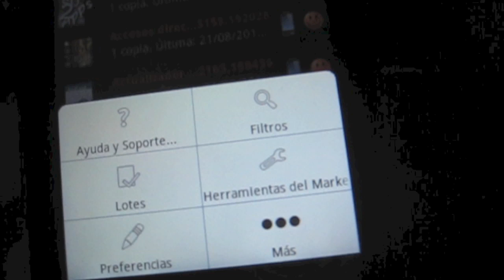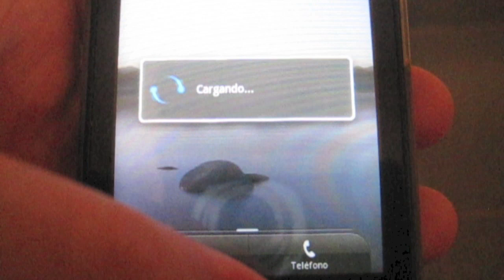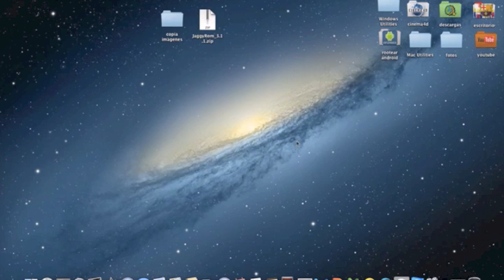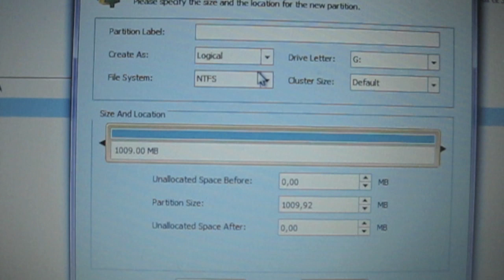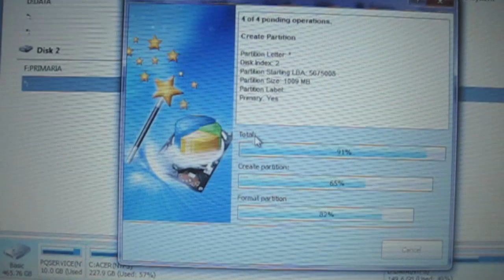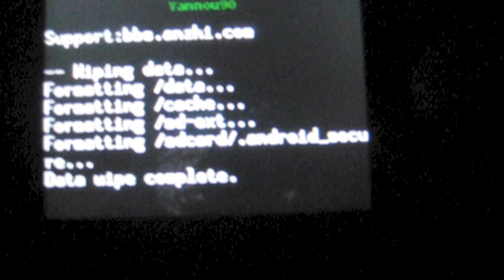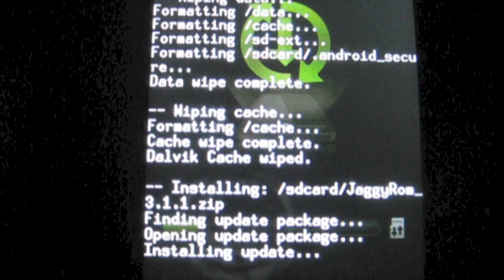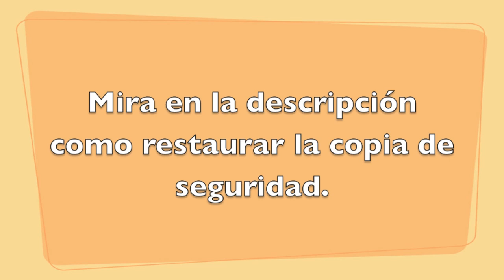Tutorial rootear android.Cambiar ROM, hacer particiones SD y copia de seguridad.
MUY IMPORTANTE: AL HACER EL PROCESO QUE DESCRIBO, SE CONSIGUE EL ROOTEO DEL DISPOSITIVO ANDROID.

Como restaurar la copia de seguridad:
1- Conectamos el móvil al PC, copiamos a la SD la carpeta titaniumbackup que tenemos en el escritorio y desconectamos el móvil del PC. (esta carpeta se puede borrar de la SD una vez terminemos de reinstalar las aplicaciones)

2- Entráis a Titanium backup.( os lo descargais de google play)

3- Pulsáis en backup/restore.

4- Le dais al botón de menú y seleccionáis lotes.

5- En el menú que os sale ir para abajo buscando restaurar(con letras verdes)

6- Le damos a HAZLO donde pone restaurar todas las aplicaciones y datos del sistema

7- Dejamos marcada la opción app+data y pulsamos sobre HAZLO
- Si no queréis reinstalar todas las aplicaciones que tenéis, solo tenéis que ir desplazando para abajo y desmarcar las casillas de las aplicaciones que no deseáis instalar.

- Si queréis instalarlas todas, dejadlo todo tal y como está.

!!! NO ME HAGO RESPONSABLE DE LOS DAÑOS QUE PUEDA SUFRIR EL DISPOSITIVO, CUALQUIER DAÑO O DEFECTO QUE SE PUEDE CAUSAR CORRE A RIESGO DEL QUE REALIZA EL TUTORIAL!!!